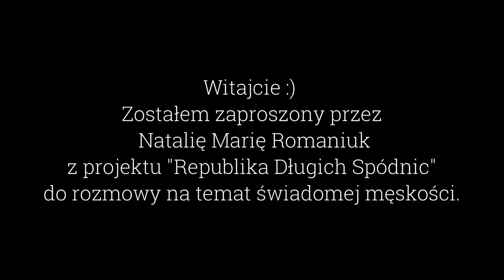Świadoma męskość. Rozmowa z Natalią Marią Romaniuk (Republika Długich Spódnic)